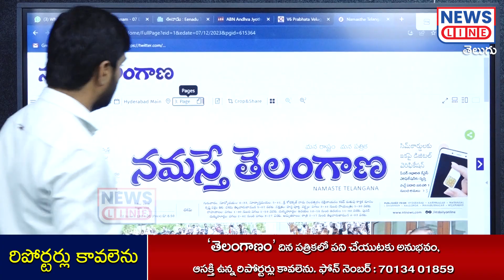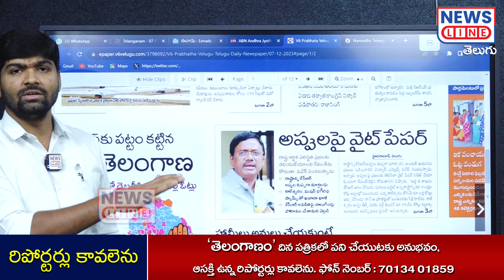బహుజనవాదం పోయి రెడ్డి వాదం ఎత్తుకున్న మల్లిగాడు | Journalist Shankar Comments | News Line Telugu